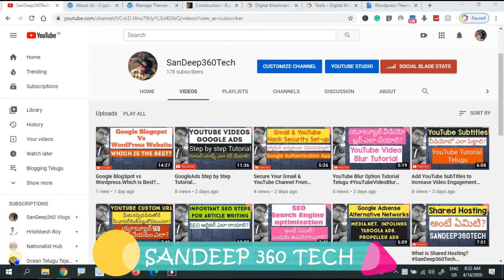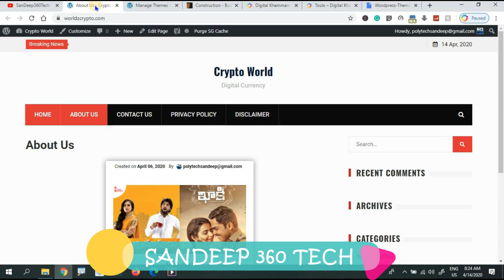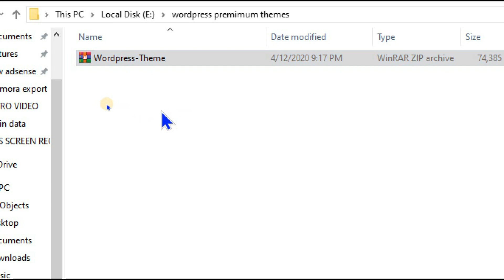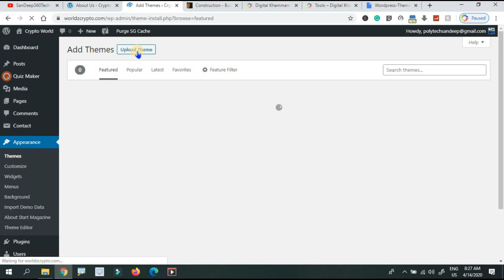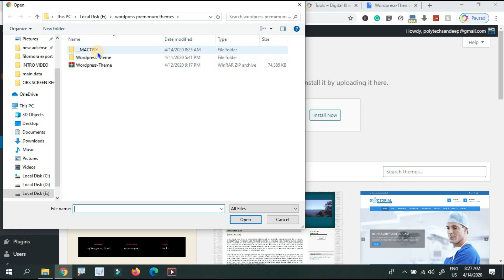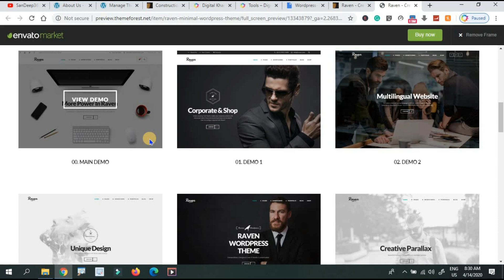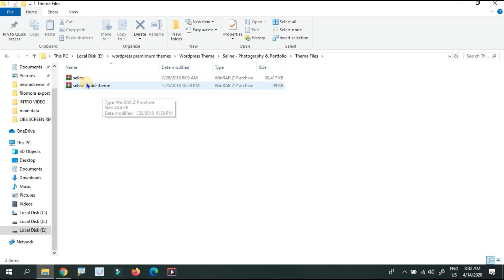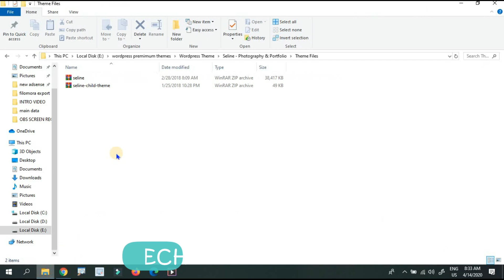Free 200$ Wordpress Premium Themes SanDeep360Tech DigitalMarketingTelugu Wordpress Telugu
1. వెబ్సైటు డిజైన్
2. సెర్చ్ ఇంజిన్ ఆప్టిమైజషన్ (SEO)
3. బ్లాగింగ్
4. ఆర్టికల్ రైటింగ్
5. వీడియో ఎడిటింగ్
6. లోగో డిజైన్
7. యూట్యూబ్ వీడియోస్
8. ఆన్లైన్ మనీ టాపిక్స్
9. సోషల్ మీడియా మార్కెటింగ్
10. ఫ్రీ లాన్సర్ జాబ్స్
11. అఫిలియేట్  మార్కెటింగ్
12. బిజినెస్ ప్రమోషన్
13. వెబ్సైటు అనలిటిక్స్, ఇలా చాల డిజిటల్ మార్కెటింగ్ సంబందించిన టాపిక్స్ నేర్చుకోవచ్చు.